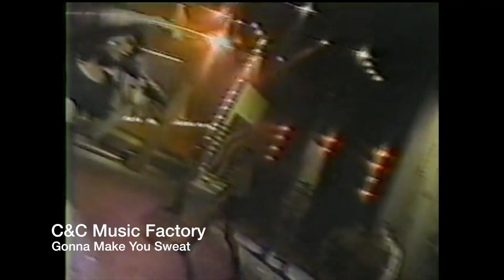QUE FIM DERAM AS MAIORES FRAUDES DA EURODANCE DOS ANOS 80/90?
Me siga no instagram!
No vídeo de hoje vou falar das maiores fraudes da música ou se preferir as maiores farsas da musica nos anos 80. Além das maiores farsas da música, que até lembram o João Kleber farsa ou as farsas casos de familia que criaram as maiores farsas da tv, as fraudes da música e farsas da música que criaram maiores farsas como o milli vanilli farsa, tem tanta coisa que não cabe em um vídeo só!